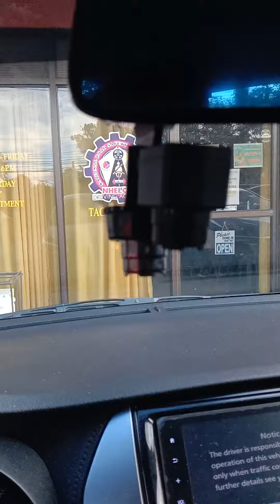Nose in Parking Technique